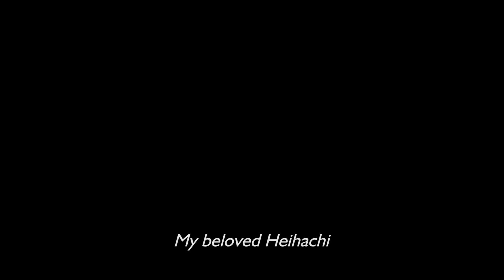Tekken 7: Fated Retribution Reveal Trailer